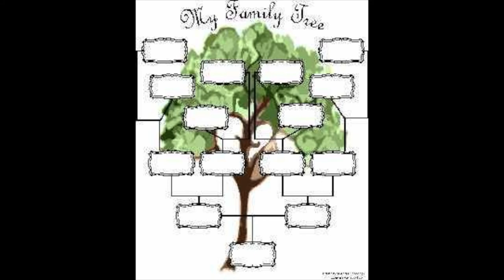Beloit College - What Binds Us Together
"What Binds Us Together" by Aurelia Hoft-March'15 is a digital story about their time studying abroad in Germany.